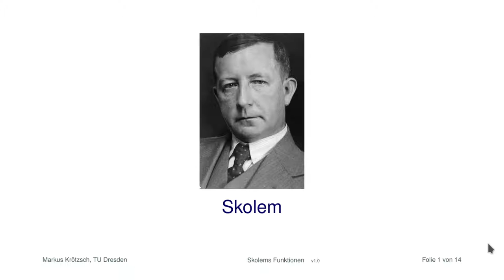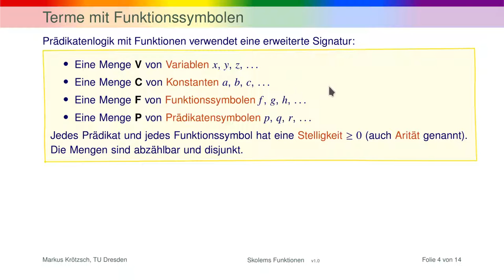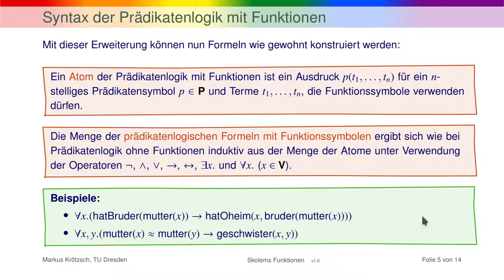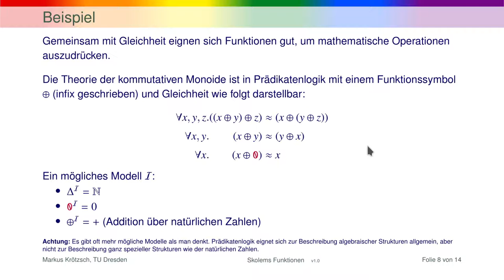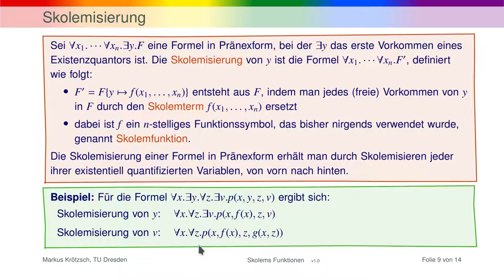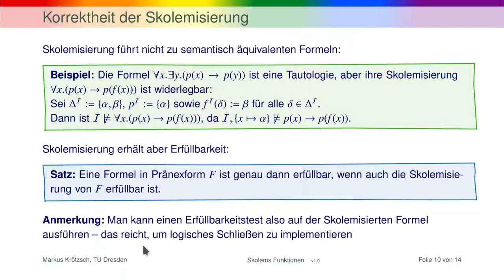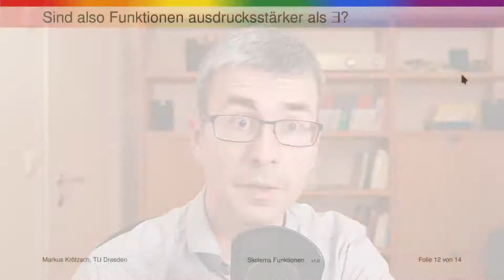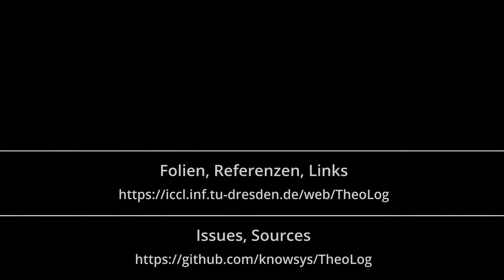Existenzquantoren entfernen mit Skolemfunktionen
Existenzquantoren lassen sich mithilfe von Funktionen ausdrücken. Diese sogenannte Skolemisierung (nach Thoralf Skolem, 1920) ist ein wichtiger Vorbereitungsschritt für den Resolutionsalgorithmus. Dazu führen wir noch kurz Funktionssymbole in die Prädikatenlogik ein und besprechen, inwiefern sich dadurch (nicht) die Ausdrucksstärke erhöht.

Literaturempfehlungen:
► Hao Wang: Skolem and Gödel. Nordic Journal of Philosophical Logic, Vol. 1, No. 2, pp. 119–132.
tidsskrifter/njpl/vol1no2/skogod.pdf
► Thoralf A. Skolem: Logisch-kombinatorische Untersuchungen über die
Erfüllbarkeit und Beweisbarkeit mathematischen Sätze nebst einem Theoreme über dichte Mengen. Videnskapsselskapets Skrifter. I. Mat.-naturv Klasse, 1920, No. 4. Kristiania 1920.

Bildrechte: Portrait Skolem, 1930er (heute Oslo Museum, Inventarnummer OB.F06426c), gemeinfrei